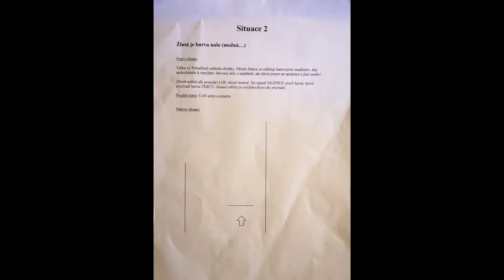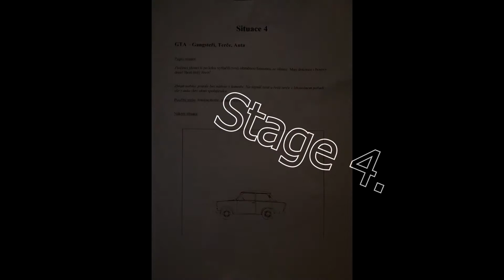Pohárový závod LOS 26.5.2018 Guncenter Otrokovice